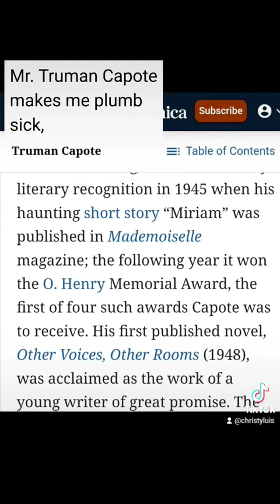flannery o'connor on writers of her day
Flannery O'Connor on writers of her day (source: 1955 letter in The Habit of Being). Literature mentioned: Peter Taylor's A Long Fourth, J.F. Powers' Prince of Darkness and The Presence of Grace. Early Eudora Welty.Truman Capote. Tennesee Williams. Frank O'Connor.